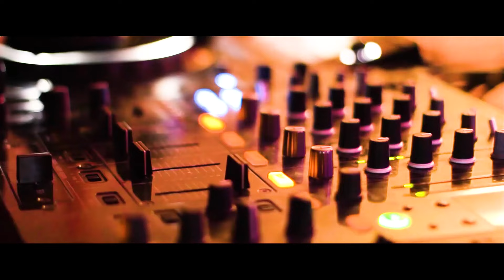Dj Kantik Ft. Vivo & Daniel Zitrin - Berum (Official Club Version)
* For The Organization Party & Concert Communication
Dj Kantik İstanbul Tıp Fakültesi Konserimizden Görüntüler, Çapa Tıp Fakültesi Ailesine Teşekkürler.

Yönetmen : Recep Yenigün
Görüntü yönetmeni : Mehmet Kızıl
Post prodüksiyon: Inhouse Post Prodüksiyon

2022 Yerli & Yabancı Electronic Dance Müzikler
Club Music 2022 Club Music Mix Original Mix